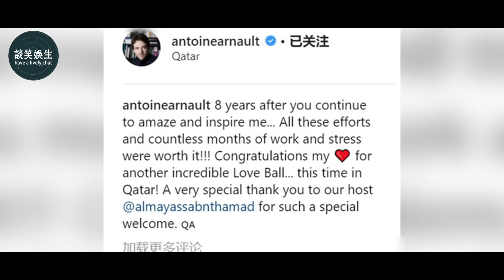娜塔莉：貧民窟女孩嫁入英國王室，離婚3月後成LV太子妃，她是如何改變自己命運的？王妃